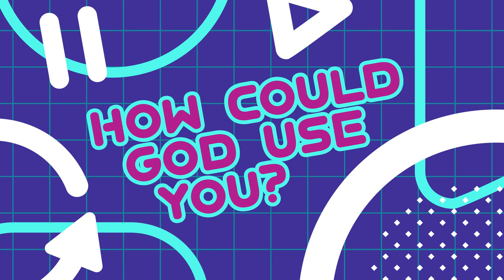fpKIDS 45 Service-June 20th, 2021